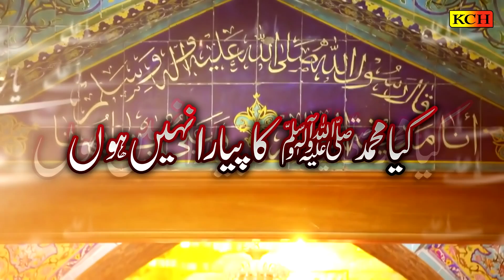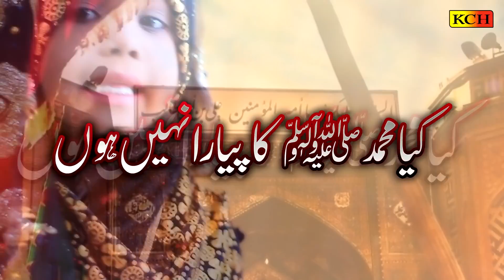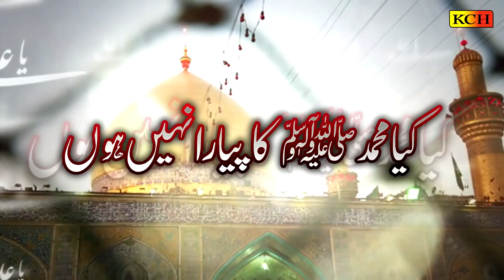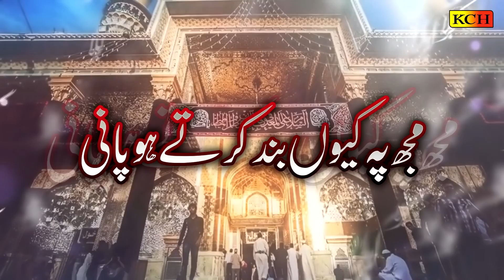Mujh Pe Q Band Karte Ho Pani || Heart Touching Kalam || Shehzadi Fatima || Muhraram 2020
Set as Caller Tune:
Mobilink:     GET 519080        Send to 230
Telenor:      ST 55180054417    Send to 230
Ufone:        GET99216128       Send to 666
Warid:         519080           Send to 7171
Zong:        00375318           Send to 230

TITLE : Mujh Pe Q Band Karte Ho Pani
VOICE : Shehzadi Fatima
LABEL : KCH